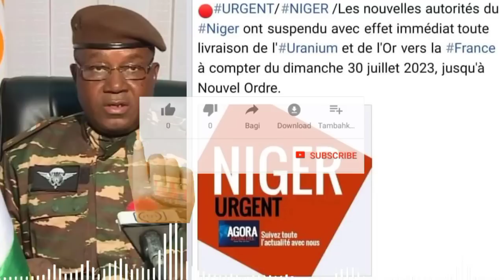DA DUMI-DUMI Sojojin Nijar Sun Dakatar Da Faransa Daga Dibar Uranium Da Sauran Arzikin Kasar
Hukumomin gwamnatin rikon kwarya ta Niger sun sun tsaida duk wata safarar Uranium da saura ma'adanai da France take yi daga cikin kasar